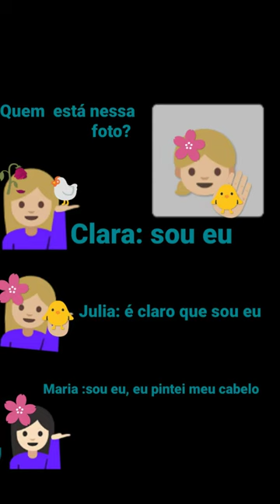quem está nessa foto???????